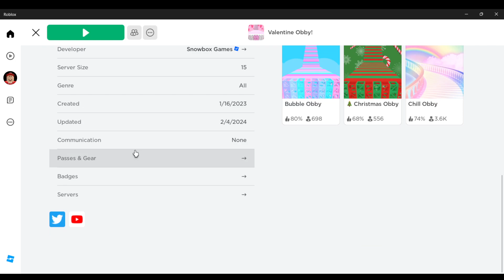Roblox: Valentine Obby!